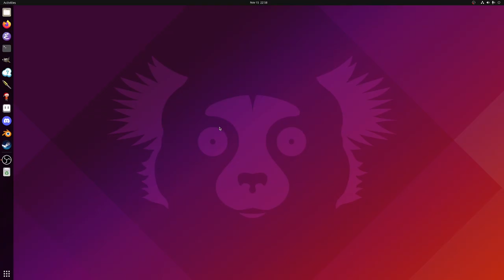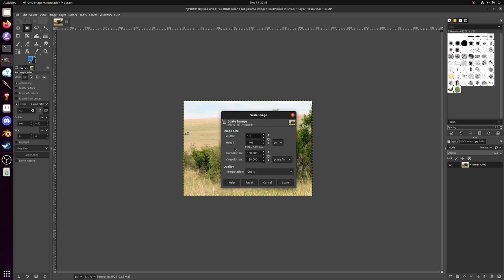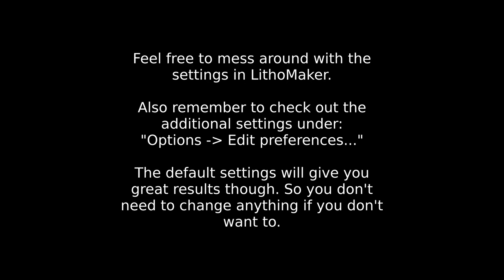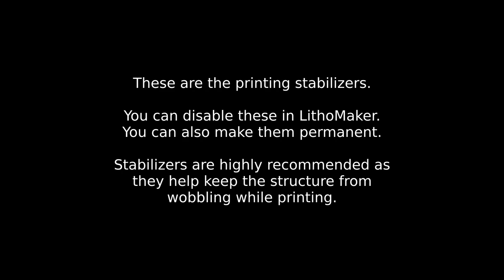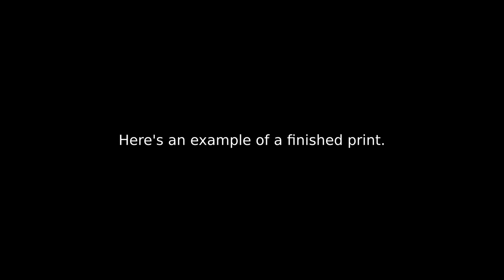Creating a 3D printable lithophane using LithoMaker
This video shows you how to create a 3D printable lithophane using the open source software called LithoMaker.

LithoMaker is free and open source and doesn't require you to upload your photos to a server. All processing is done offline!

Lithophanes can be pretty magical. At a glance they look kind of odd. But hold it up against a light source, and it turns into a black / white photograph. Magic!

Well, it's not, of course. But it's sure to be a crowd pleaser if you just bought a 3D printer and want to show what awesome stuff you can make with it.